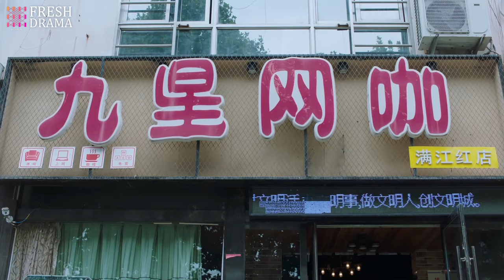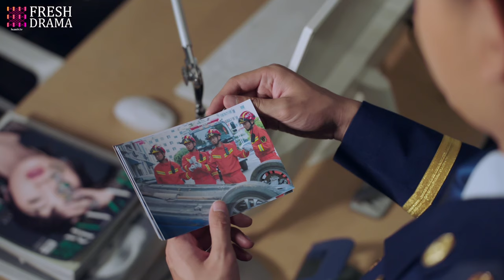Marry My Hottie Firefighter❤️‍🔥EP22 | xiaozhan zhaolusi yangyang | Cute firefighter saved bride💥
La historia de Li Xi Cheng, quien se une al equipo de bomberos con el aura de un héroe, pero se enfrenta a una cruda realidad. El subcapitán Ye Qi Heng elabora un plan de entrenamiento especial para convertir a estos nuevos miembros del equipo en verdaderos "élites de servicio especial". Tras enfrentarse a situaciones de vida o muerte, el equipo finalmente forja una profunda amistad dentro del escuadrón. Esta es la sinopsis de la serie china "Asalto de la Llama Azul".

История Ли Си Ченга, который вступает в команду пожарных с аурой героя, но сталкивается с жестокой реальностью. Заместитель капитана Е Ци Хэн разработал специальный тренировочный план, чтобы превратить этих новых членов команды в настоящих "специалистов элитного сервиса". После столкновения с ситуациями жизни и смерти команда в конечном итоге закаляет глубокую дружбу внутри отряда. Это краткое содержание китайского телесериала "Голубой Пламени".

Kisah Li Xi Cheng, yang bergabung dengan tim pemadam kebakaran dengan aura seorang pahlawan tetapi dihadapkan pada kenyataan yang kejam. Wakil kapten Ye Qi Heng membuat rencana pelatihan khusus untuk membentuk anggota tim baru ini menjadi "elit layanan khusus" sejati. Setelah menghadapi situasi hidup dan mati, tim akhirnya membina persahabatan yang mendalam di dalam skuadron. Ini adalah sinopsis dari serial TV Tiongkok "Serbuan Api Biru".

🌟Genres: Action, Thriller, Crime
📺Subtitles: English [CC]
✍🏻Audio languages: Chinese